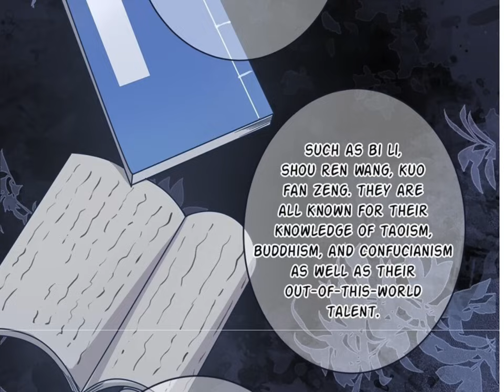P2 Xuyên Nhanh Đến Thế Giới Chi Hoa - Review Phim Truyện Tranh Hay